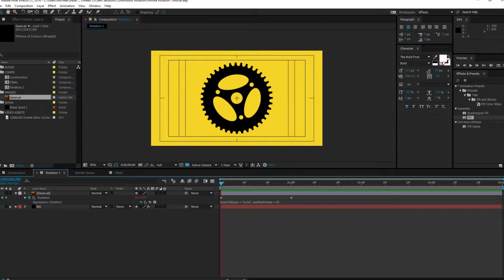Infinite Rotation | QUICK TIP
This QUICK TIP After Effects Tutorial showing you how to very quickly set an infinite rotation to an object using a simple expression.

Requirements for this tutorial:
After Effects

These tutorials are meant to save you time while learning cool tricks ot increase the speed of your animation workflow.

Youtube.com/TheDweeb
Facebook.com/The-Dweeb